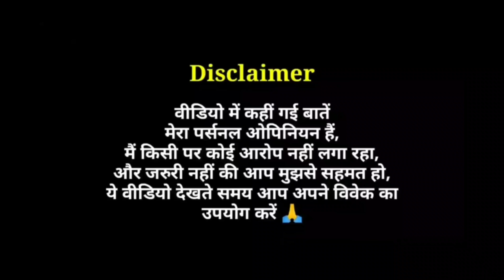Texas Chainsaw Massacre: Film Series (1974 to 2022) - Review | 2022 Netflix Film Review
Texas Chainsaw Massacre Full Film Series Review in Hindi by Pratik Borade
Texas Chainsaw Massacre 2022 Netflix Film Review